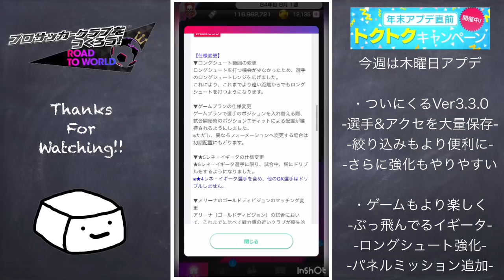【サカつくRTW】Ver3.3.0の内容解説！ついに明日大型アプデが来るぞ！